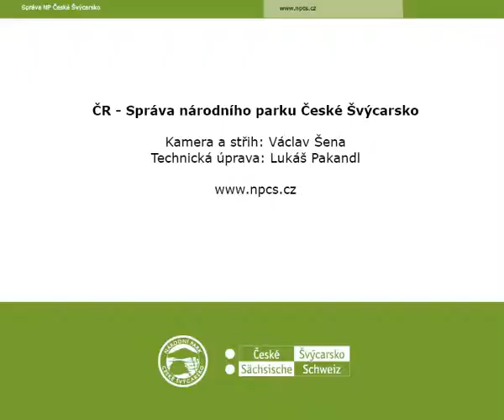2011_Holub.wmv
Holub hřivnáč